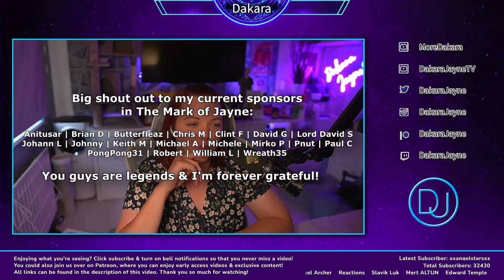The Boys Reaction 4x06 - DakaraJayne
I watch all of these on Patreon in their extended form, I am much further ahead on Patreon so if that interests you click the *My Links* below and come and join the Dak Pack!

p.s If you're not a fan of this show you gotta change that!

Check it out!

*I do not own the rights to The Boys footage, just a fan of the show sharing my thoughts & reactions - all footage used under 10 mins or less & additional cuts to scenes made, aimed to respect the Fair Use Act*

Dakara
WARRINGTON
WA4 9XH

My Moderators ► Toad | Darynidia | Dolores | Fernando | Angel | Liam | Sharon | Venice | Exazee | Butterfleaz